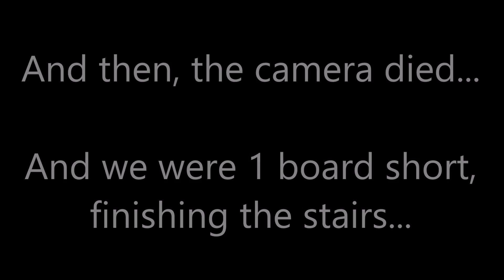Building A Front Porch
Be sure to hit that Thumbs Up Button!! We built a front porch for our new home. Big thanks to my Mother N Law (green shirt) for helping me out until my wife got off work. Took a while but we got it done. Unfortunately the camera died about half way through finishing the stairs... Then, we came up 1 board short, since I had to use a whole board somewhere else that I had not accounted for.